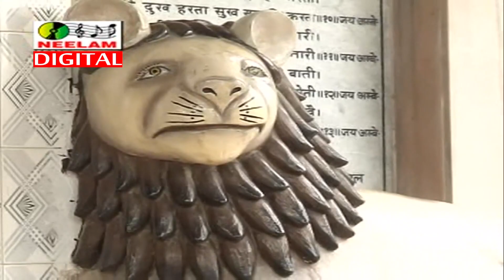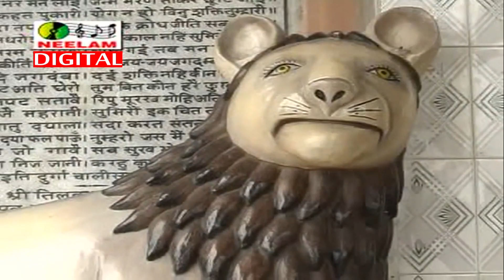देवी गीत | नौ दिन नवरातन भूखल बानी | Avanish Tiwari Vijay Prakash New Bhojpuri Devi Geet | Nau Din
NMC899

Album:-  नौ दिन नवरतन भूखल बानी
Song:- Nau Din Navtaran Bhukhal bani
Singer:-Avanish Tiwari Vijay Prakash
Lyrics:-Avanish Tiwari Vijay Prakash
Digital Head :-
Recording :-
Company/Lebal:- Neelam Bhojpuri
Director :- Krishn Kumar Chaudhary
Producer:- Krishn Kumar Chaudhary